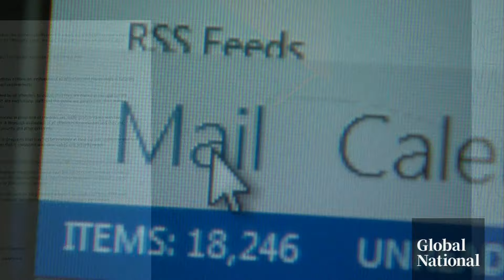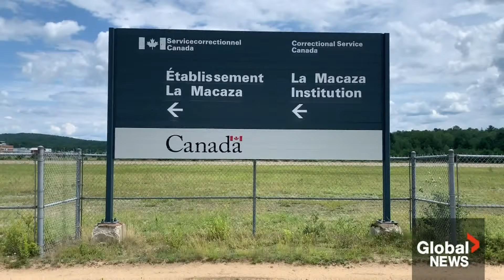Luka Magnotta: Correctional staff told not to publicize murderer's prison transfer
Correctional Service Canada (CSC) instructed staff to keep quiet over murderer Luka Magnotta's August 2022 transfer from a maximum to a medium security prison, according to newly-obtained documents.

Magnotta is serving an indeterminate life sentence for murdering and dismembering international student Jun Lin in 2012.

Touria Izri explains the CSC's rationale and the calls for more transparency.